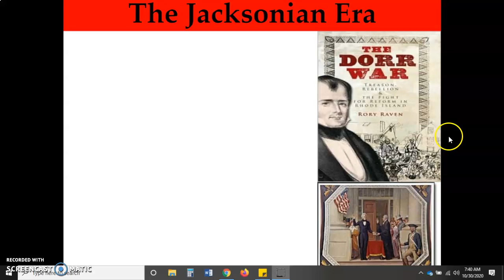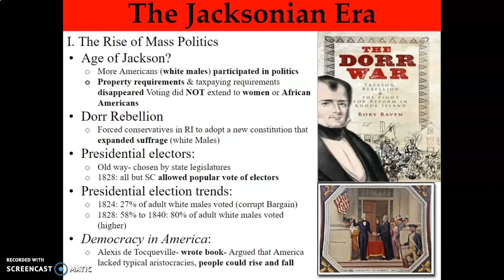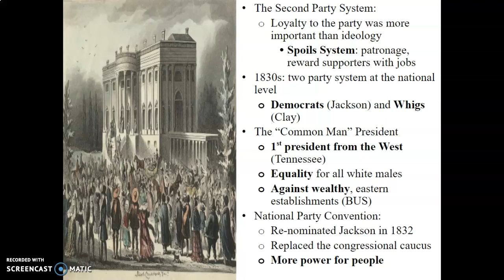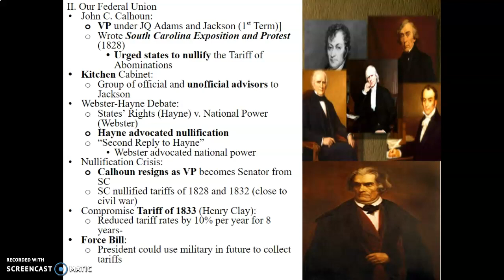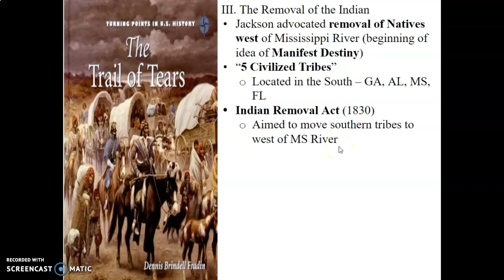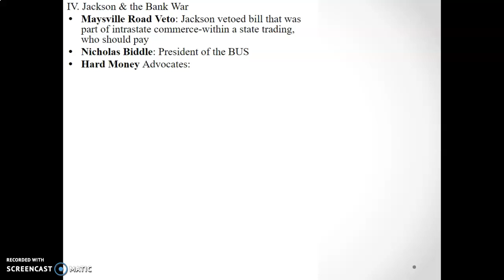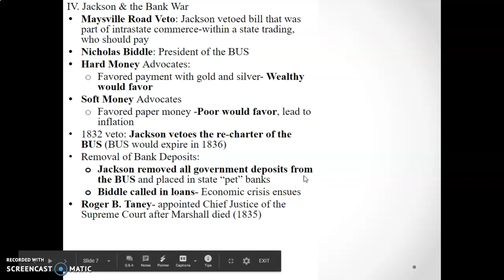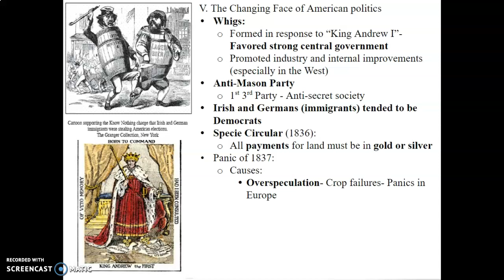Chapter 10, Part I